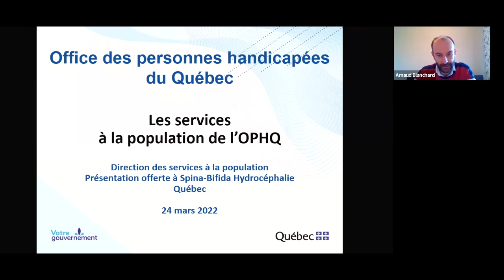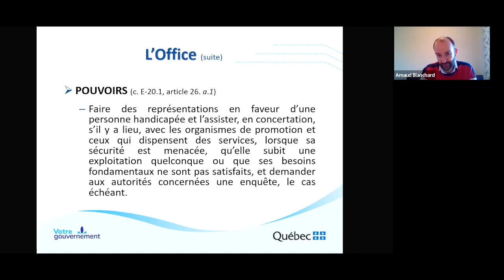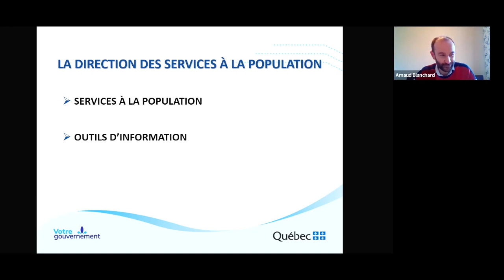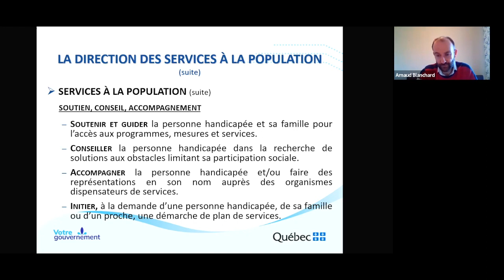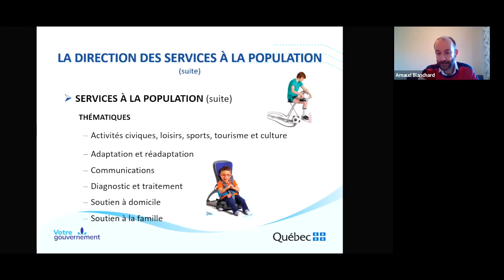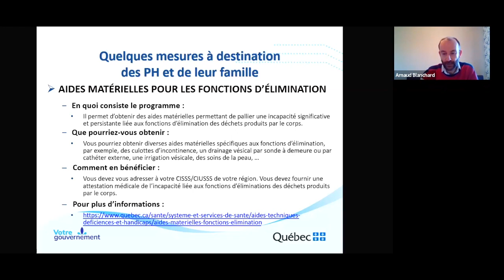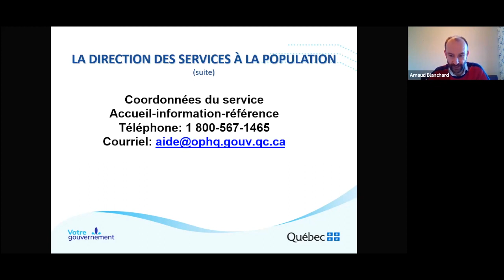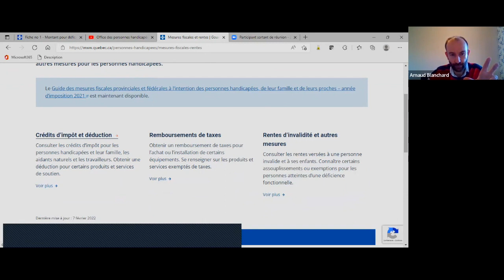Les services à la population de l'OPHQ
Dans cette vidéo, Arnaud Blanchard, conseiller à l'intégration des personnes handicapées, vous présente l'Office, donne la définition des personnes handicapées telle qu'elle est écrite dans la loi. Il aborde également les services à la population de l'Office et donne des informations sur quelques outils et quelques mesures d'aides.

Présentation datant du 24 mars 2022